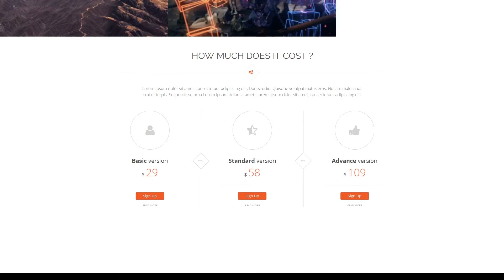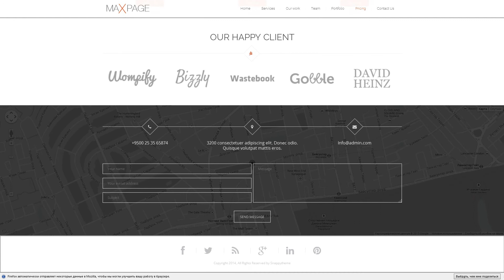Maxpage - One Page Drupal Theme